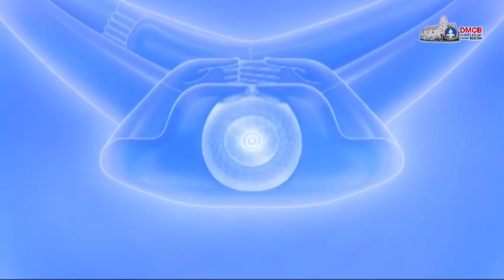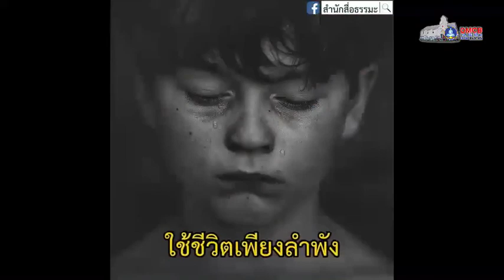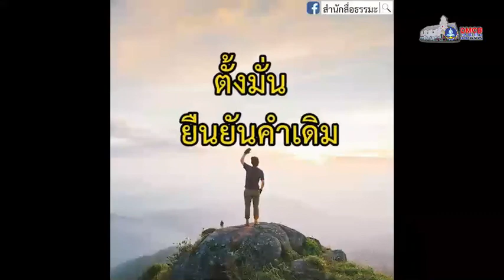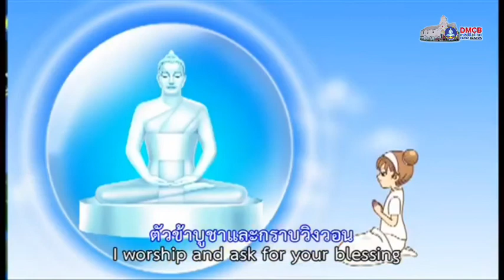20200904 Daily chanting and meditation.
สวดมมนต์และปฏิบัติธรรมประจำวัน วันที่ 4 กันยายน 2563 วัดพระธรรมกายบอสต